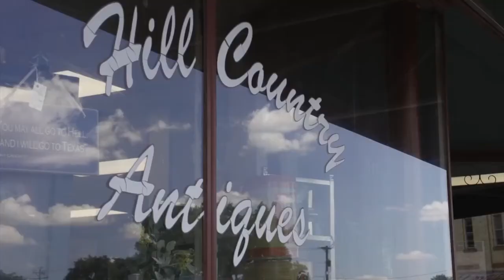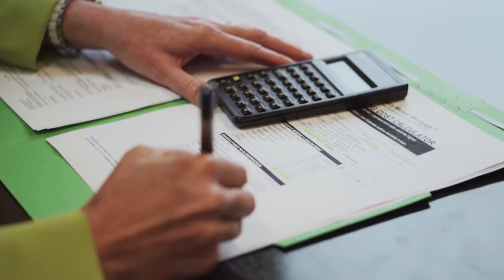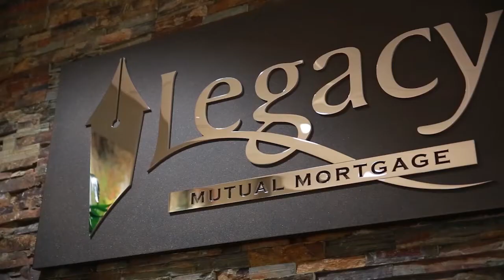Lone Star Living August 15th, 2021